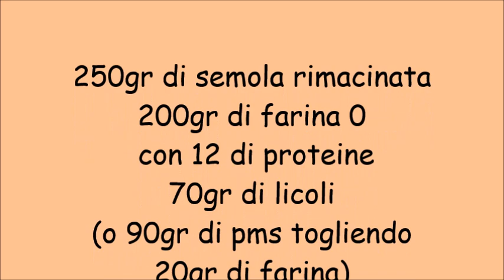Friselle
Friselle salentine con licoli:
250gr di semola rimacinata
200gr di farina 0
 con 12 di proteine
70gr di licoli
(o 90gr di pms togliendo 20gr di farina)
250gr circa di acqua
2 C. di olio evo
8gr di sale